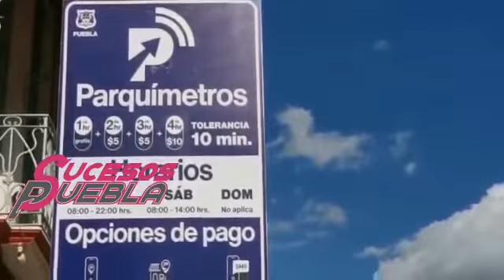Aplicarán multas por parquímetros desde este viernes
Desde el viernes 1 de julio, el Ayuntamiento de Puebla comenzó aplicar el reglamento, normatividad y multas para quienes utilicen mal el servicio de parquímetros. La administración del panista Eduardo Rivera Pérez contrató a la empresa Parkimóvil, integrada por militantes del PAN.

Este programa ha sido criticado por las y los ciudadanos, quienes afirman que es una forma de recaudación del ayuntamiento panista.